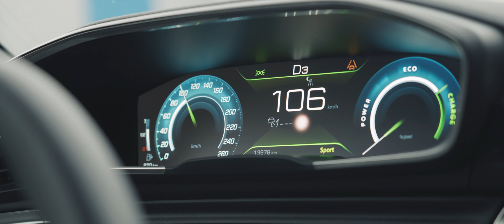POWER OF FUTURE | Peugeot 508 PSE | 4K Car Cinematic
Peugeot 508 PSE car cinematic